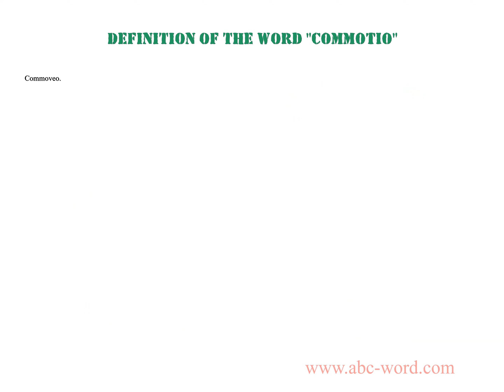Definition of the word "Commotio"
you will find full information about this word "commotio".
From the video you will learn the definition for the word commotio. The lexical meaning of the word commotio. What does the word commotio mean? And much, much more...